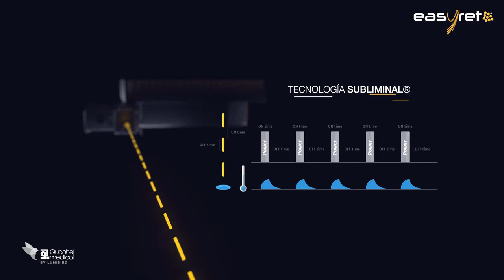Easyret, Laser de tecnologia de fibra de 577 nm